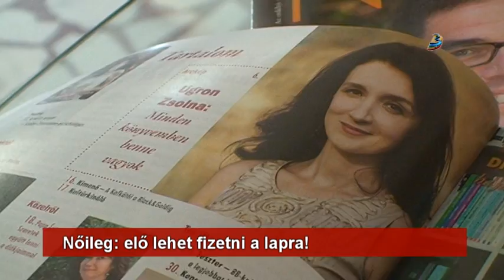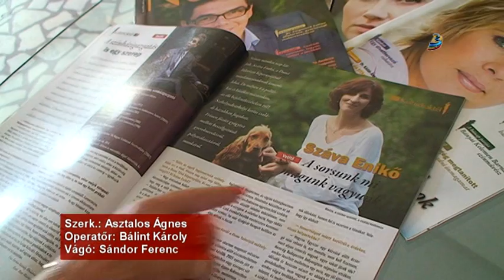Nőileg: elő lehet fizetni a lapra!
Előfizetési lehetőséggel rukkolt elő a Nőileg folyóirat. Az első magyar nyelven megjelenő erdélyi női magazin ötödik, augusztusi lapszáma mától kapható az újságárusoknál, a friss számban számos udvarhelyi-, vagy udvarhelyi kötődésű személyről is lehet olvasni.